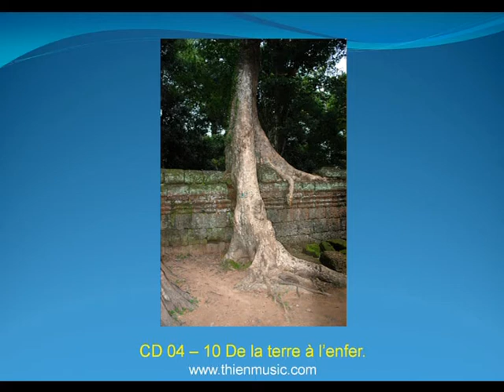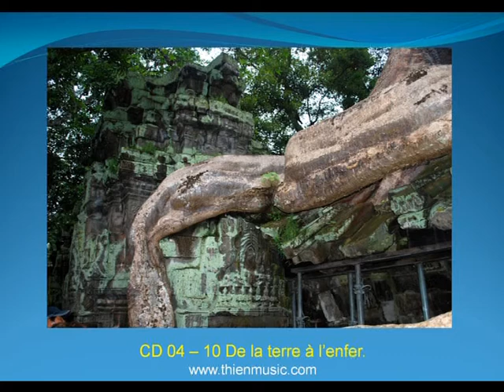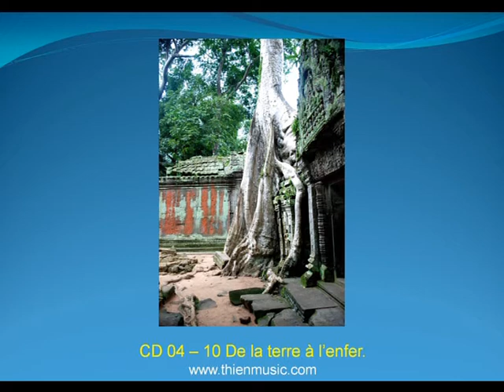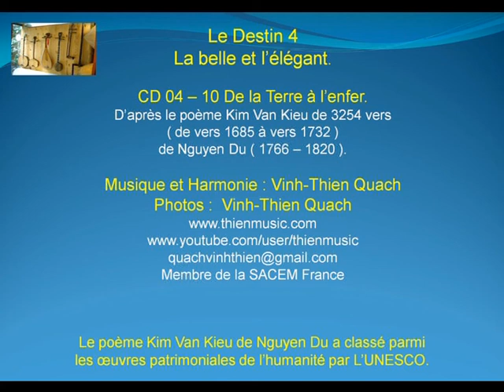Le Destin 43 - De la Terre à l'enfer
Le Destin 4 -- La Belle et l'élégant.
CD4 -- 10  De la Terre à l'enfer.
D'après le poème Kim Van Kieu de 3254 vers ( du vers 1685 à vers 1732 ) de Nguyen Du.
Le poème Kim Van Kieu de Nguyen Du a classé parmi les œuvres patrimoniales de l'humanité par L'UNESCO.
Le Destin 1 - En ce bas monde dans une vie cent ans durant.
Le Destin 2 - Côté amour, côté piété filiale.
Le Destin 3 - Séduire le vent qui entraîne les nuages.
Le Destin 5 - Oiseau en cage, poisson dans le bocal.
Le Destin 6 - Nuire aux autres, vous sera rendu.
Le Destin 7 - Talent et Destinée.
Musique et Harmonie : Vinh-Thien Quach.
Membre de SACEM France
Photos  par Quach Vinh-Thien